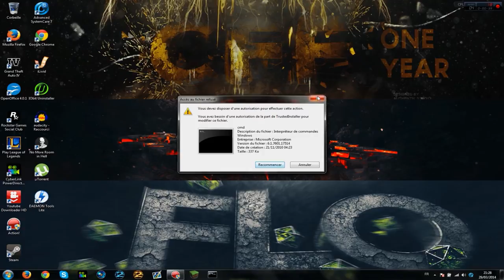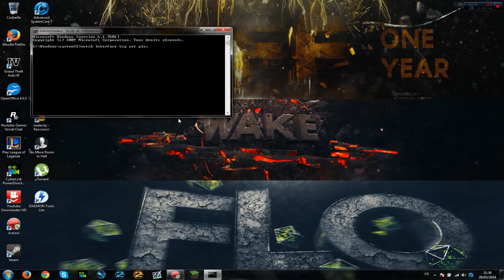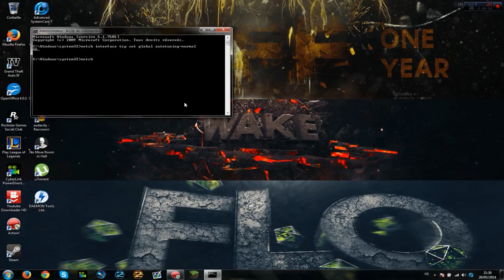Tutoriel #3 (PART.1) : Comment augmenter sa connexion internet ? Windows 7/XP/Vista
☆ Allez, descend un peu, tu y trouvera la sagesse ! ☆

۝ Yoooop les gens !

Aujourd'hui je vous présente un tutoriel qui devrait en intéresser plus d'un : comment augmenter sa connexion sans logiciel !

Voici les différentes commandes à taper pour la réalisation de celui-ci :
netsh interface tcp show global
netsh interface tcp set global autotuning=normal
netsh interface tcp set global autotuning=restricted
netsh int tcp set global congestionprovider=ctcp

▲ Laissez aussi un commentaire pour me donner des conseils ou votre avis sur la vidéo (les choses à améliorer, les choses que vous trouvez sympa,etc.).

卐 Voici aussi mon skype, petit nazi : flofisher1812  卐

▣ Je possède aussi un Twitch, malgré le fait que je ne fasse pas beaucoup de live, mais vous pouvez quand même me suivre, ça me poussera peut-être à en faire davantage

♥ Voilà, maintenant vous êtes équipés pour me suivre dans mes moindres faits et gestes ! ♥

☉ Attend avant de quitter ma description, y'a encore des liens qui pourraient t'intéresser ➸

Merci aux ♂ (mecs) et aux ♀ (filles) d'avoir lu entièrement ma description :3

Moi je vous dis "A bientôt pour une prochaine vidéo" ! (euh, vous devez me répondre "Salut ! Je suis ton plus grand fan !" .. :okjesors: )

❤ Tchôô tout le monde, prenez soin de vous, et à la prochaine ! ❤